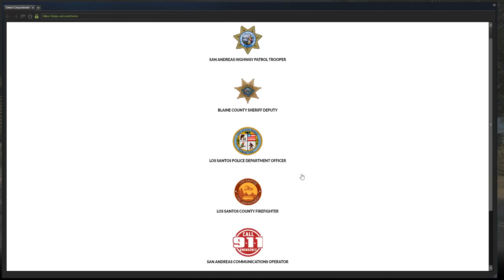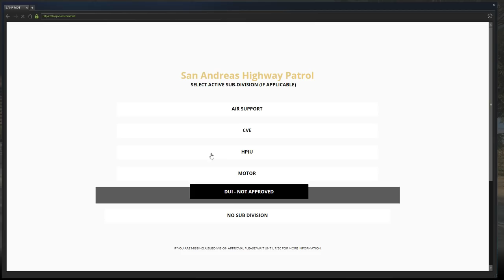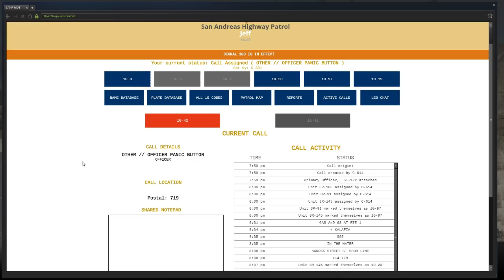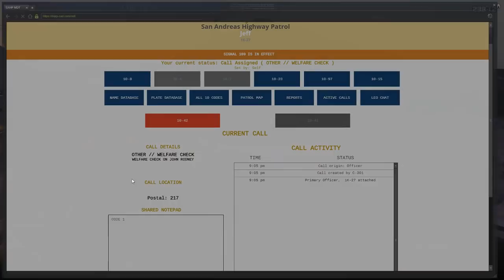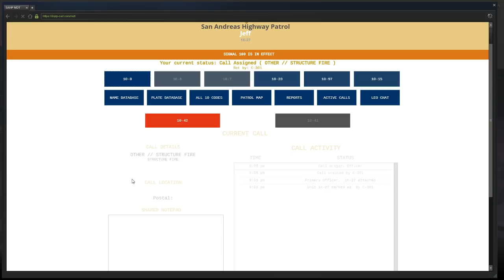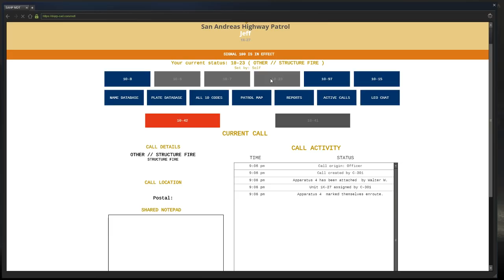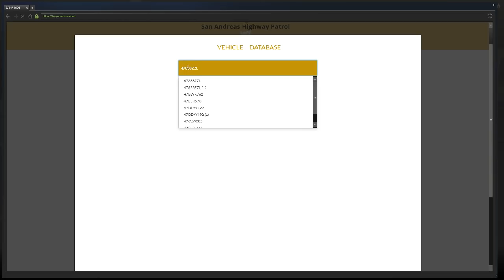GTA 5 Roleplay | DOJ Live! - (LEO) The Busy Shift